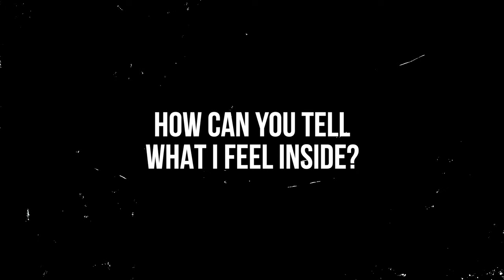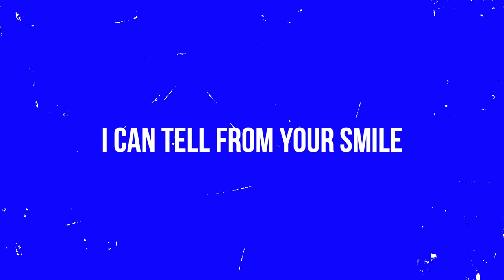GET FAR, LENNYMENDY, KEL - In Your Eyes (Tu Mi Hai Capito) (Official Lyric Video)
GET FAR, LENNYMENDY, KEL - In Your Eyes (Tu Mi Hai Capito) (Official Lyric Video) - Out Now.